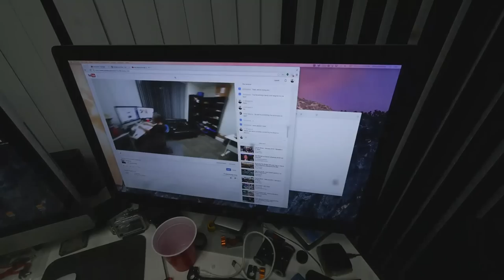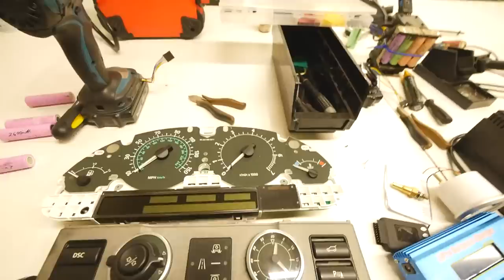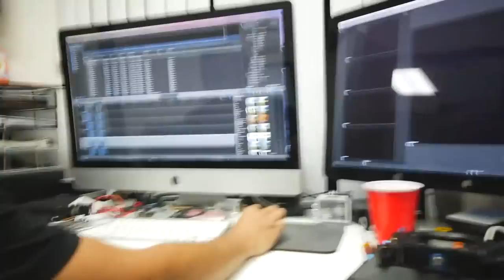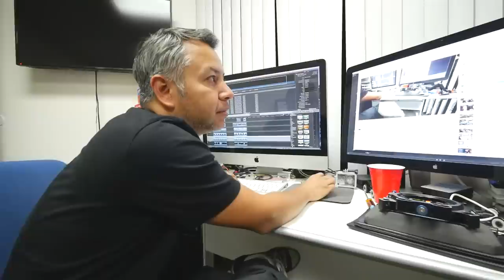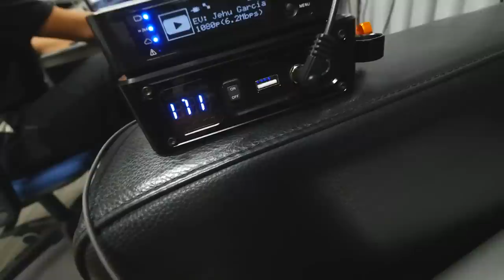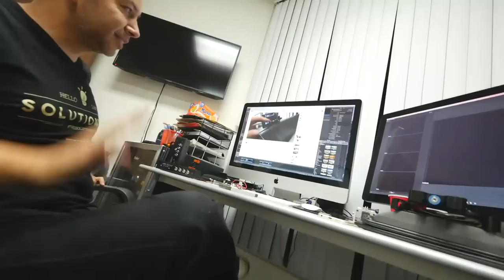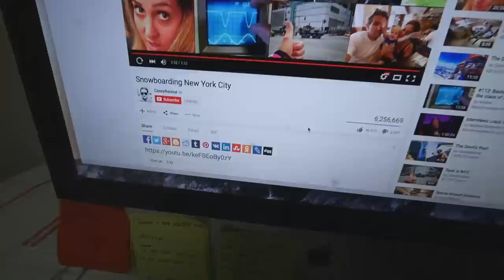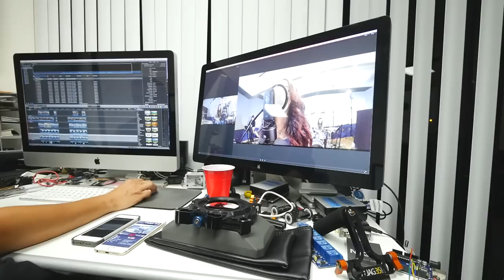Jehu Garcia live test with Teradek VidiUpro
Testing out the new Teradek VidiU Pro